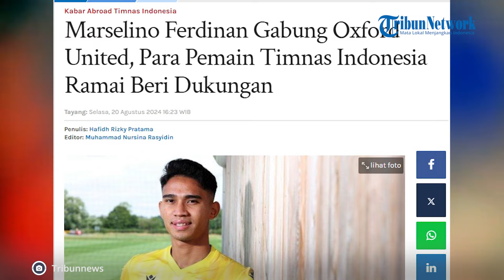Marselino Ferdinan Resmi Menjadi Pemain Oxford United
Para pemain Timnas Indonesia ramai-ramai memberi dukungan kepada Marselino Ferdinan setelah gabung Oxford United.

Beberapa penggawa Garuda yang mendukung Marselino mulai dari Thom Haye hingga Sandy Walsh.

Seperti diketahui, Marselino Ferdinan baru saja resmi menjadi pemain Oxford United, pada Senin (19/8/2024).

Marselino menyusul langkah Nathan Tjoe-A-on yang lebih dulu merumput di Divisi Championship alias kasta kedua Liga Inggris.

Adapun Oxford United sendiri adalah klub yang mayoritas sahamnya dikuasai oleh Erick Thohir dan Anindya Bakrie.

Kini setelah resmi berkostum Oxford, Marselino Ferdinan pun panen dukungan dari para pemain Timnas Indonesia.

Mayoritas dari komentar yang ada adalah dukungan dan doa kepada Marselino Ferdinan.